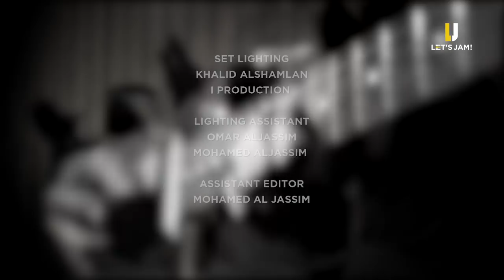Let’s Jam - Mohamed Albakri Mawal Mahd Elgharam Redemption Song & Jamming Cover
Let’s Jam

Mohamed Albakri covers “Mawal Mahd Egharam” Bob Marley’s “Redemption Song” and “Jamming” in a studio jam session.

‎ـــــــــــــــــــــــ